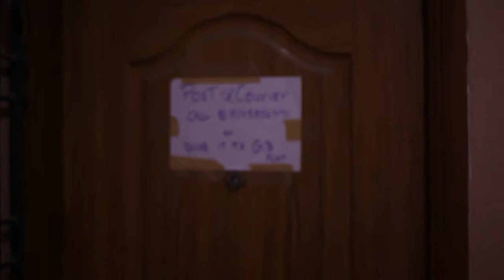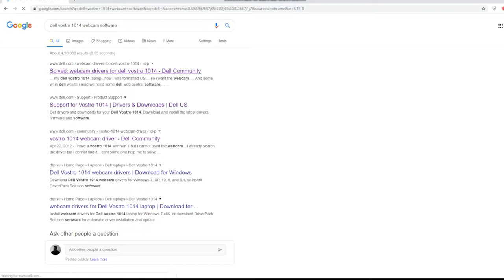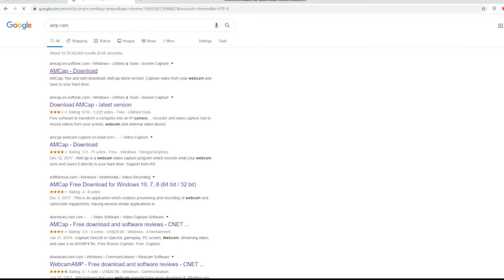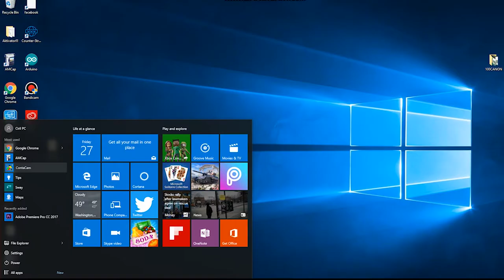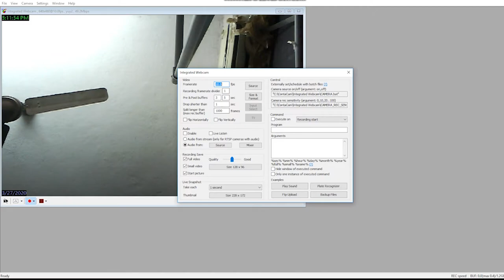CCTV Build From Old Laptop ? | DIY | CCTV Malayalam Tutorial | Cetera Tech Malayalam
CCTV Making From Old Laptops. Easy Way to Make CCTV From Old Broken Laptop

This is a tutorial on how to make a CCTV from old laptop webcam | Make original CCTV in Malayalam | Cetera Tech Malayalam